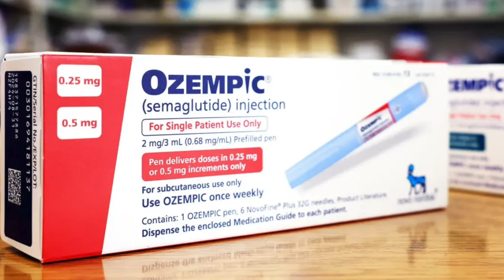Fatman Scoop Passes Away At 53. Teezy Speaks On Him Collapsing On Stage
Teezy speaks on the death of Fatman Scoop.